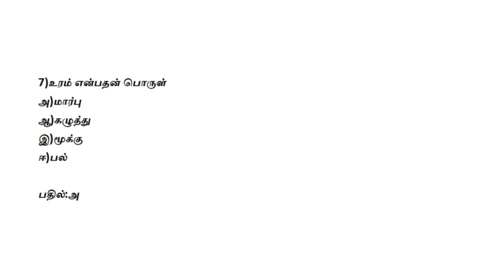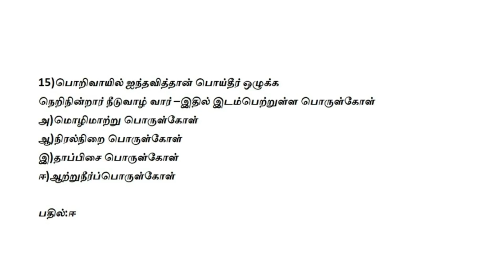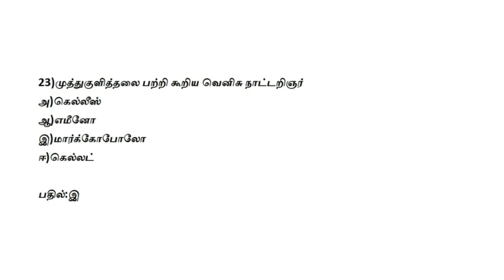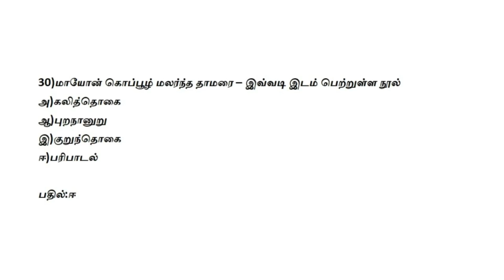CCSE / TNPSC - TAMIL-17 QUESTION AND ANSWER